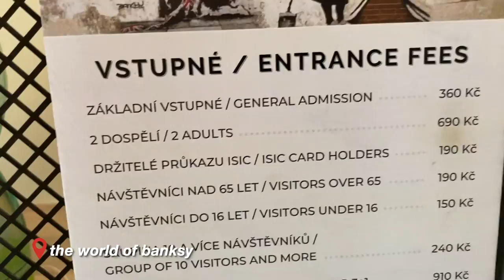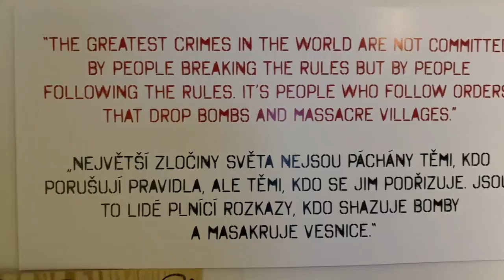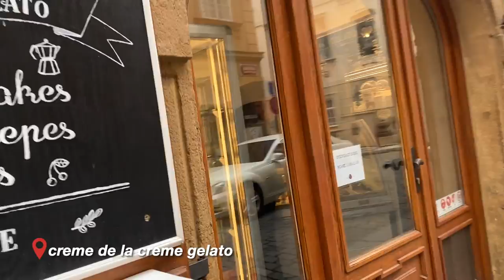FIRST TIME SOLO TRAVELLING TO PRAGUE // 4-Day Solo Travel Vlog in Czech Republic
Hi! My name is Angela and this summer I have been travelling all over the world. In this vlog, I travel to Czech Republic to explore Prague on my own for the first time. I take you along with me as I explore the beautiful city, learn about its rich history, enjoy the nightlife, and eat the delicious local foods.